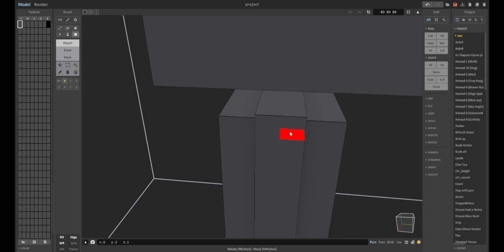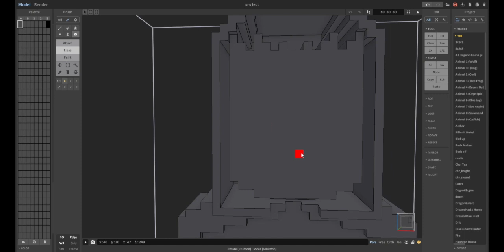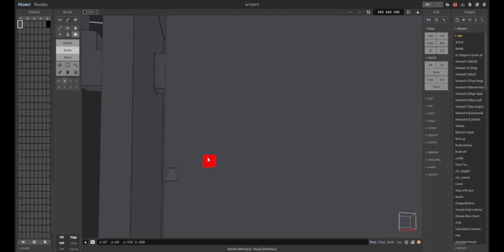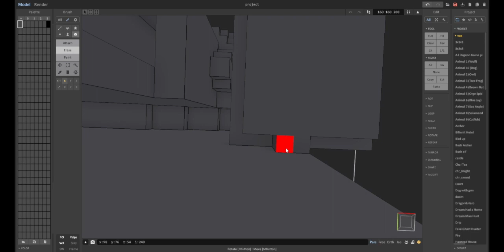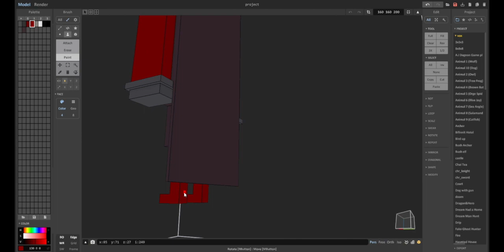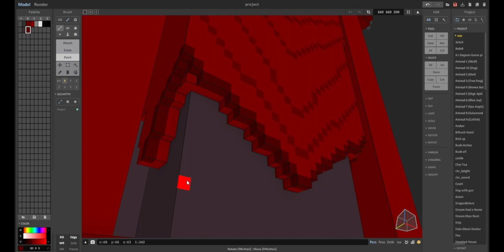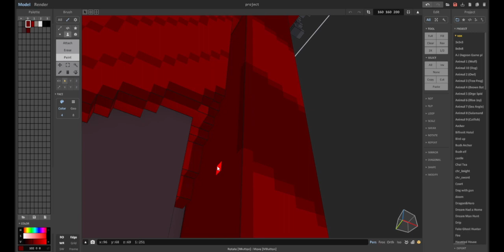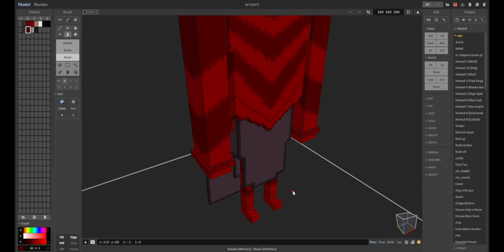The Horned King From The Black Cauldron (Voxel Fan Art)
From The Animated Movie,
The Horned King is the main antagonist of Disney's 1985 movie The Black Cauldron. His main goal was to find the Black Cauldron and use its power to unleash an army of immortal warriors called the Cauldron Born. The Horned King has a vast army under him, which includes the troll-like Creeper, the hunters of Annuvin, the draconic Gwythaints, and, obviously, the Cauldron Born.

The Horned King was a mighty and much-feared war leader, and the champion of Arawn Death-Lord. The enchanter Dallben said he was "as powerful as Gwydion; some say more powerful." The Horned King was a man given to acts of cruelty and malice, "for whom death [was] a black joy." No man knew his name, nor had seen his face. He rallied around himself many cantrev lords with the intent of defying the Sons of Don and marching on Caer Dathyl.